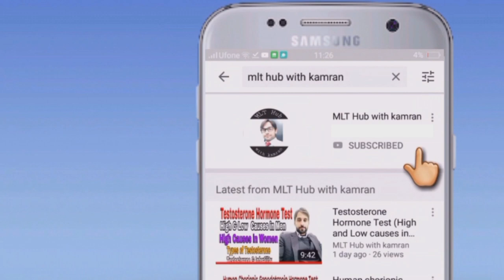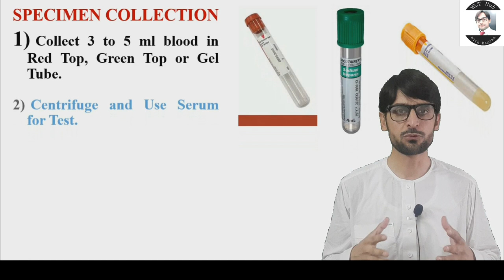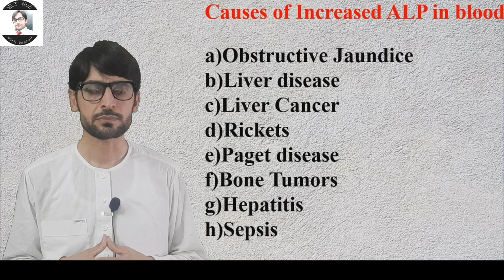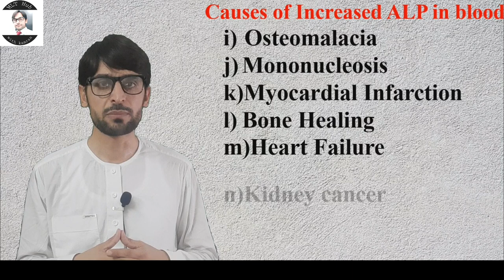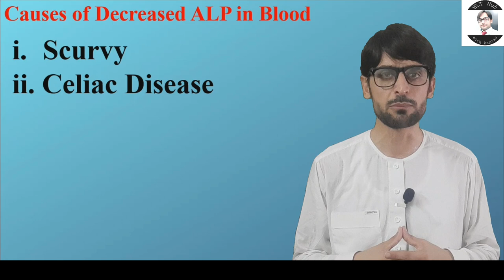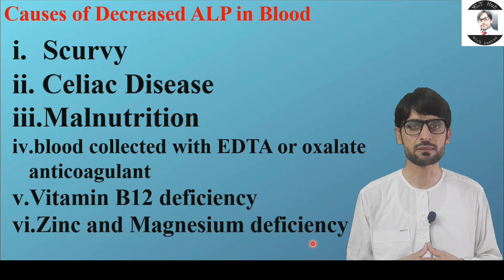Alkaline Phosphatase Test (ALP)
Alkaline Phosphatase is an enzyme, which is mostly produced by liver, also produced in bone, kidneys, intestine and placenta. Alkaline Phosphatase helps in protein metabolism. Dear viewers in this video you will learn, what is Alkaline phosphatase, functions of Alkaline phosphatase, Production of Alkaline phosphatase, Causes of increase and decrease of Alkaline phosphatase in blood.

Your Queries in the Video:
00:00 | Introduction
00:26 | Production of Alkaline Phosphatase
00:53 | Function of Alkaline Phosphatase
01:20 | Normal Range of Alkaline Phosphatase
01:41 | Specimen Collection For Alkaline Phosphatase Test
01:59 | Causes of High Alkaline Phosphatase in blood
04:42 | Causes of Low Alkaline Phosphatase in blood